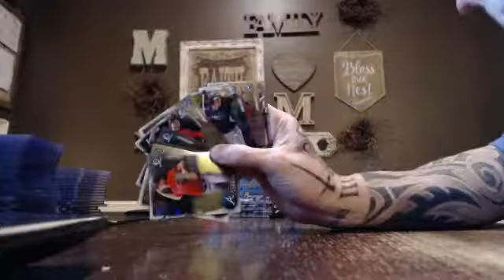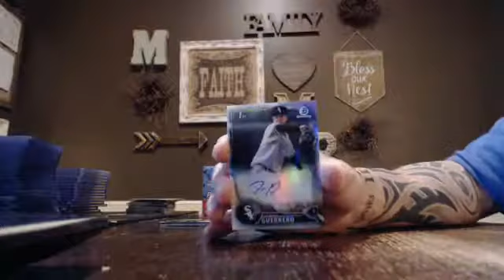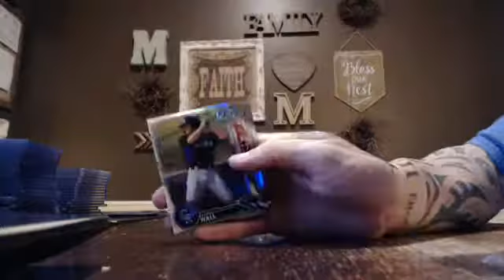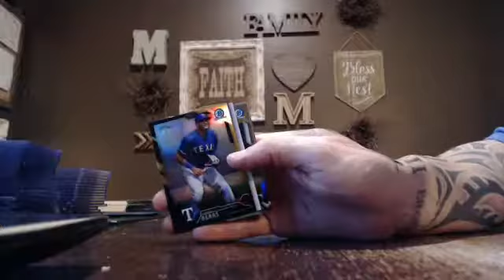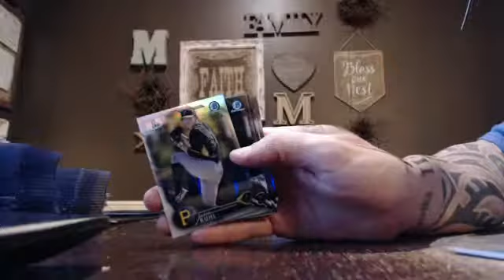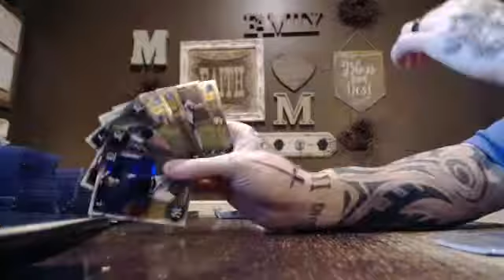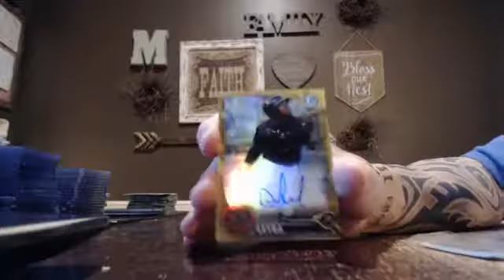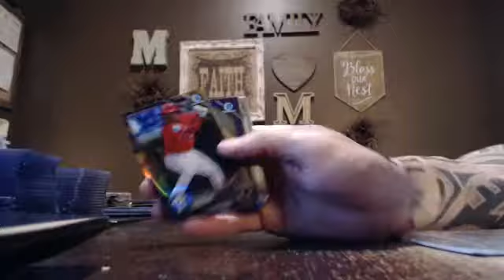majorlps 2016 bowmans chrome baseball 4 box vending break 4/5/17 - ebay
chrome baseball 4 box vending break from 4/5/17